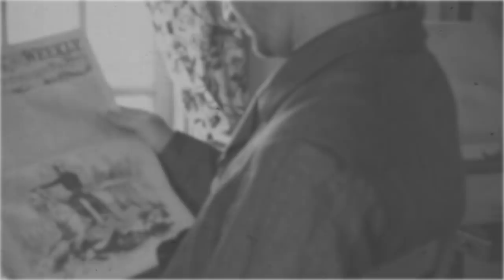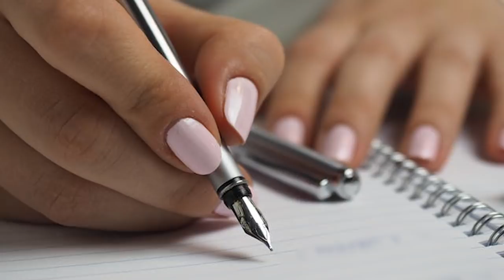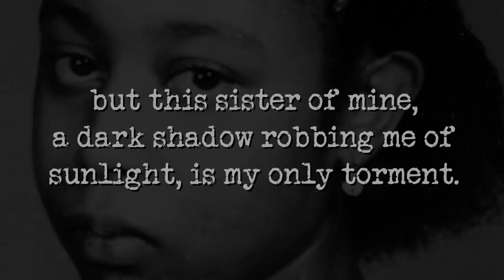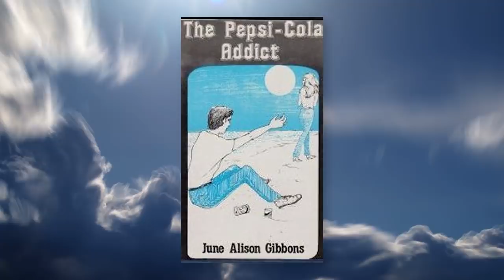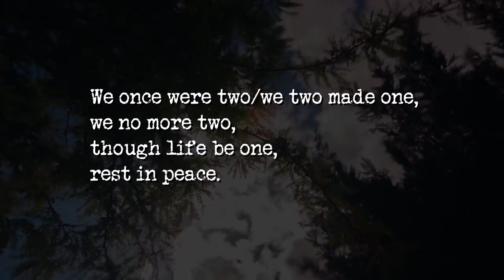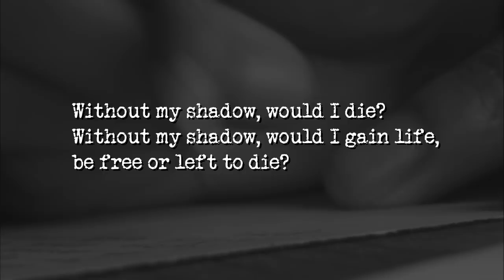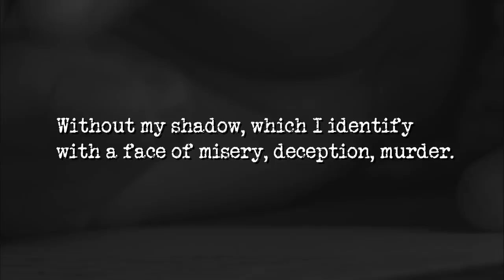The Disturbing Case of THE SILENT TWINS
Some pairs of twins can share a unique relationship between one another whereby they dress alike, have similar tastes and can be inseparable, whilst other twins might spend their whole lives fighting for their individuality and each striving to be their own person. The following story of the Gibbons twins seems to encapsulate both of these characteristics, as their lives together were filled with both love and hate for each other. In today’s episode of Weird World, let’s delve into the Mysterious case of the Silent Twins.

Outro Credits:
Greenscreen Thunder Storm HD